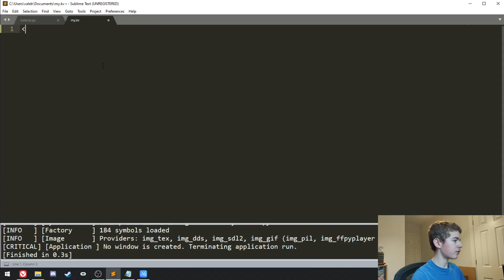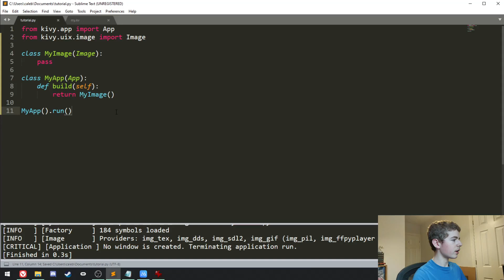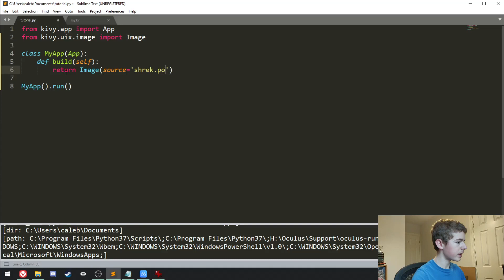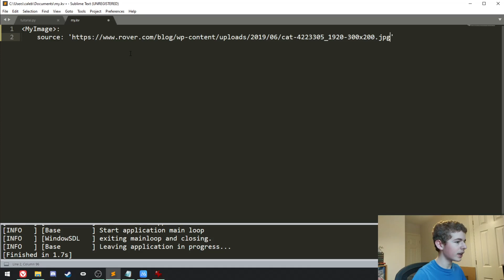Kivy Image - Kivy Tutorial #10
In this video, I teach you how to use the Kivy Image class in python. This shows you how to import the class (kivy import image) and display your image in the app, either from a local file, or from the internet (kivy asyncimage). With the image class, you can set kivy image backgrounds, have kivy image animations, or even create your own kivy image viewer app!

If you found this video helpful, then a like would be appreciated, and if you want to see more easy to follow python kivy tutorials from me, then be sure to subscribe!